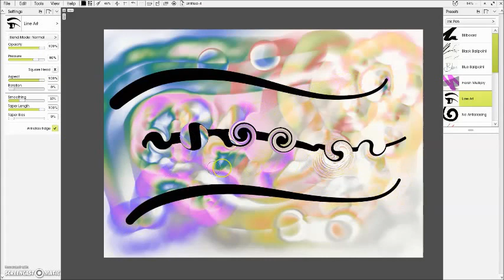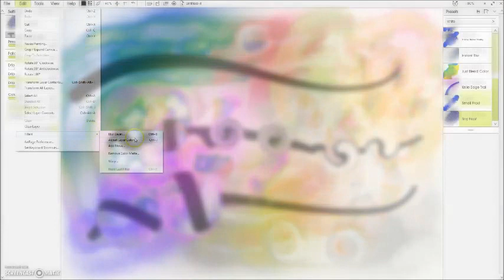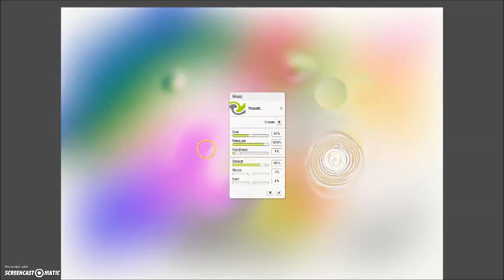Warp Mode in ArtRage 5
Warp Mode is a new feature in ArtRage 5.